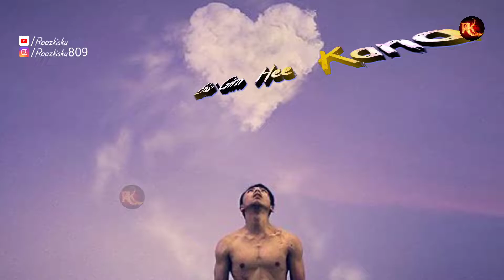santali shayari video 2022/Raaz kisku entertainment present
voice-Rk